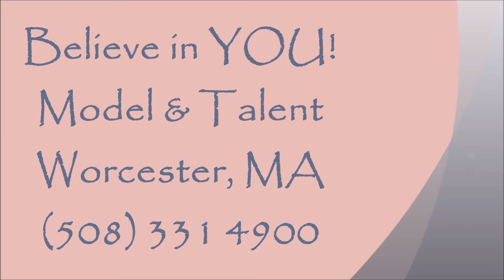Sisters, A Montage Child Modeling Worcester, MA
New England Modeling of Worcester
Worcester, MA